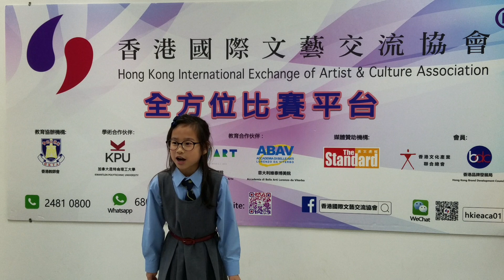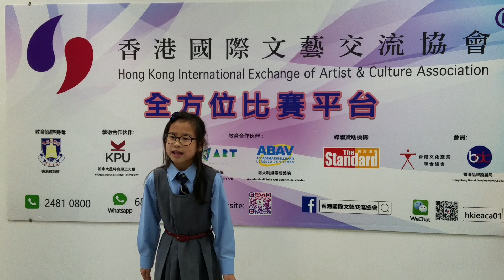2019-03-24 第十三屆全港學界朗誦比賽​